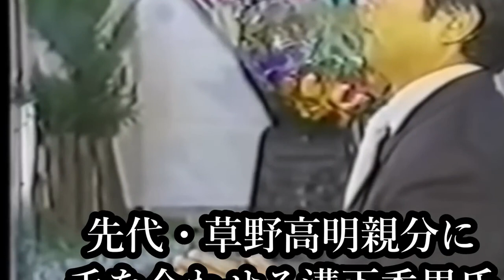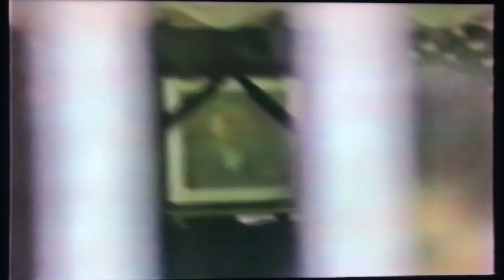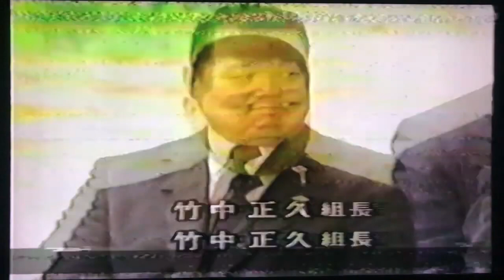This Is What Japan's Gangster Funerals Look Like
How Funerals of Yakuza Gangsters Look Like knows only a few, and this is the reason why I decided to make such video. After all, despite it being similar to any other Buddhist funeral, yakuza funeral also have some differences that make it unique. From condolence money, to police surveillance during the whole ceremony, there are many tiny details that make yakuza funeral stand out.